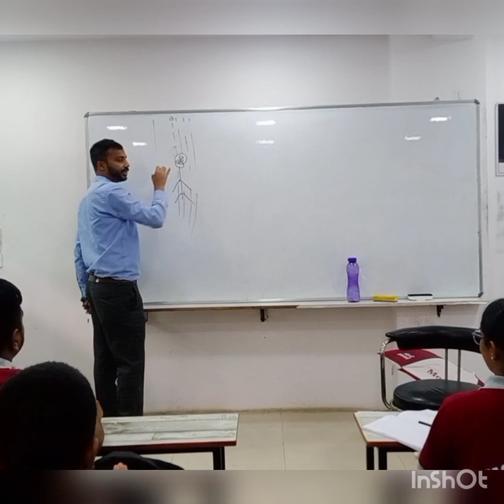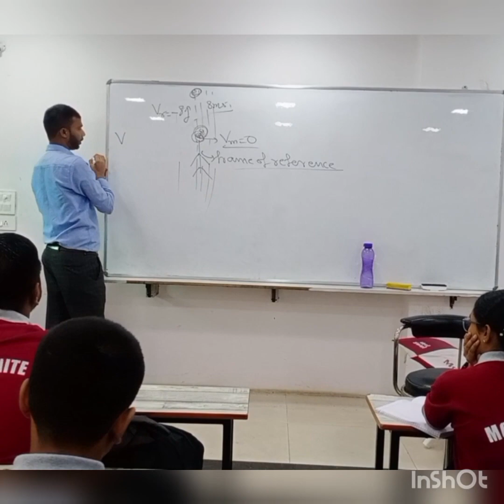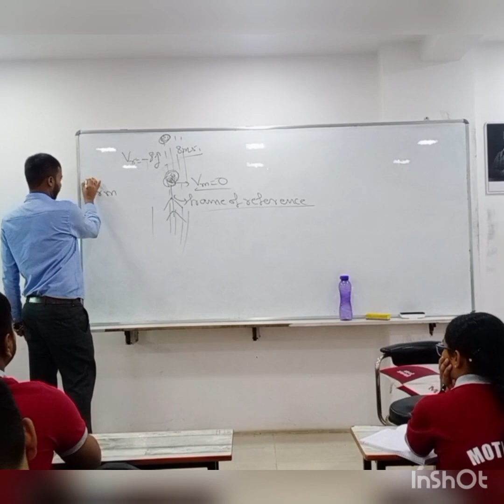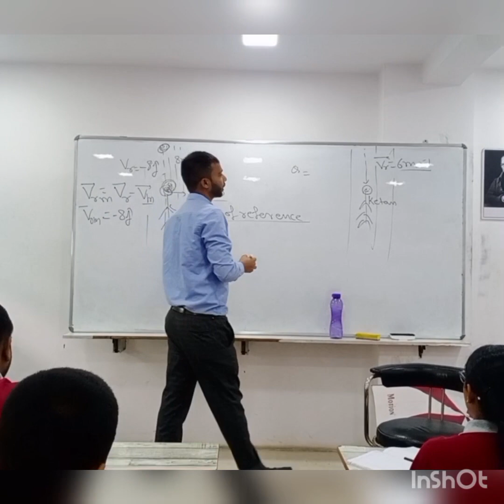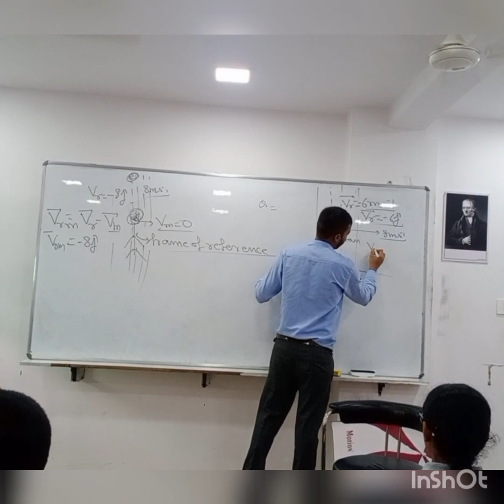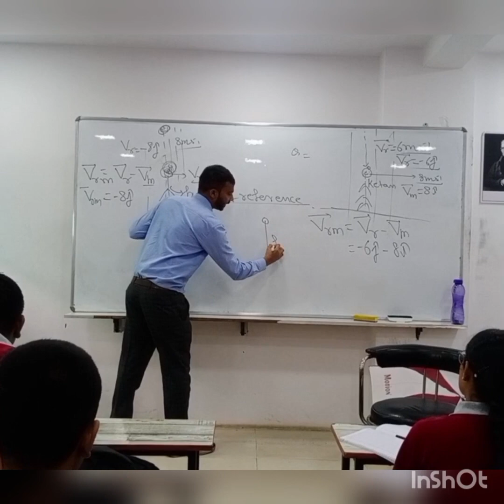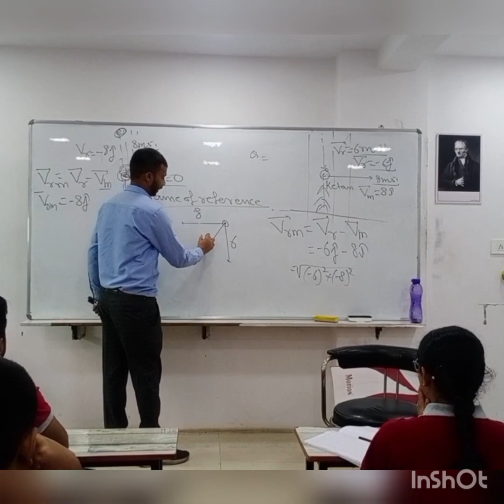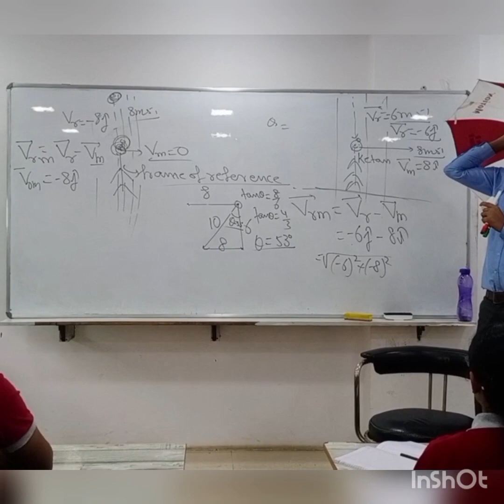rain man problem visualization@motion chandrapur